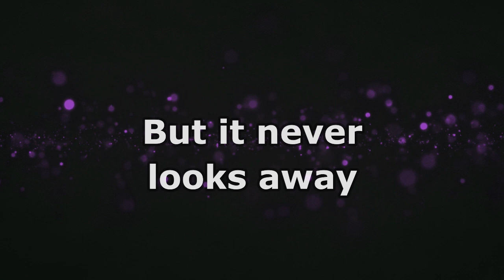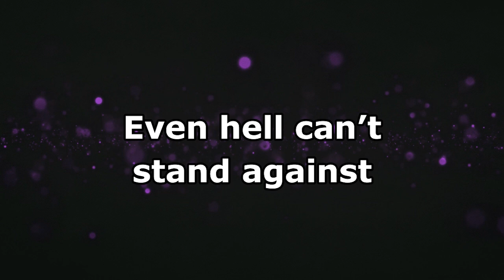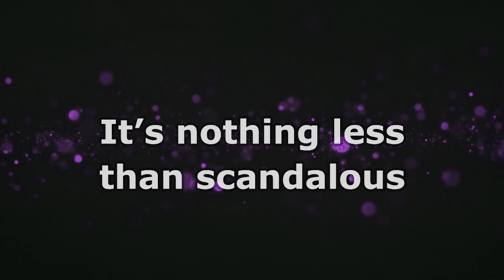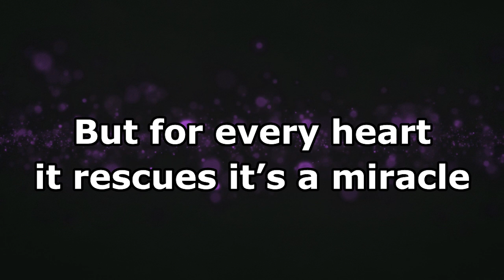Call it Grace - Unspoken - Lyrics